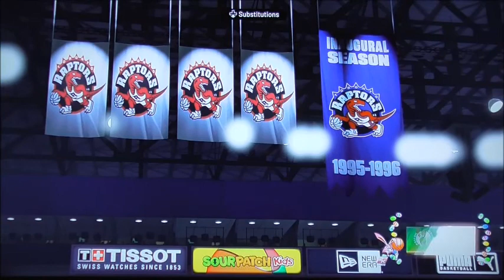NBA Playoffs 2k22 Celtics vs Raptors Game 3